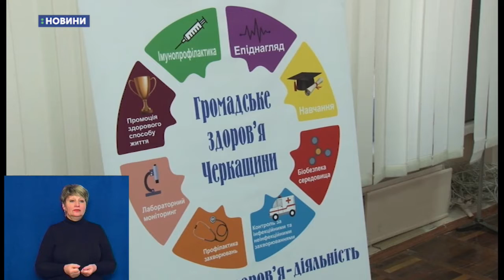28.11.2019. Новини. 17:00